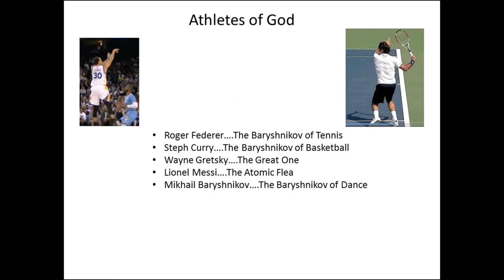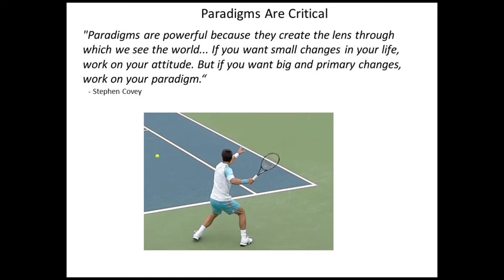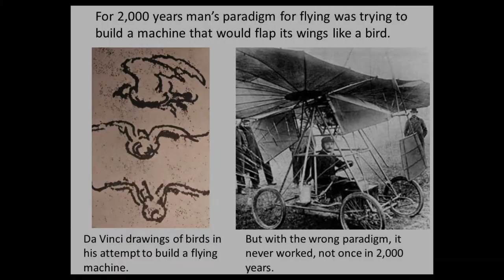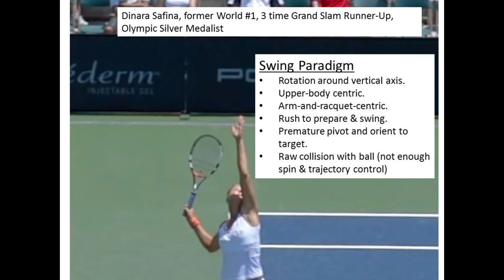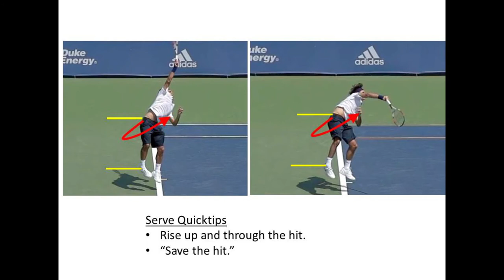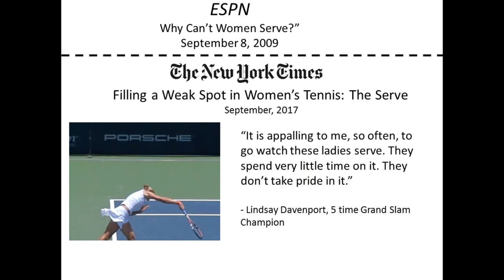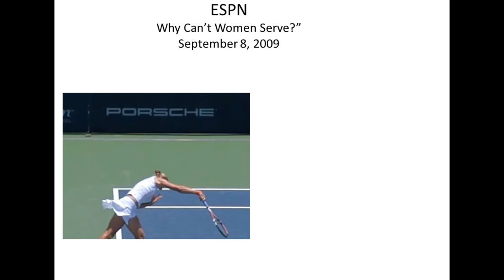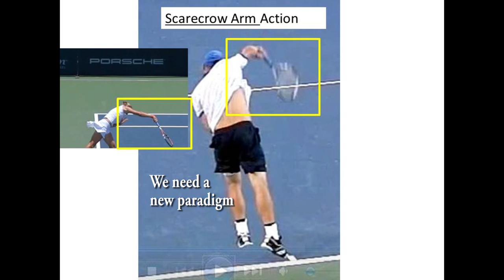Zombies and Athletes of God, Part 4: Pathway and Paradigm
This video describes the path of learning from zombie-action to athlete of God skill, and the importance of having the right paradigm as the foundation of your training.